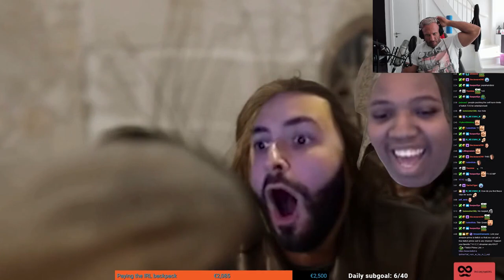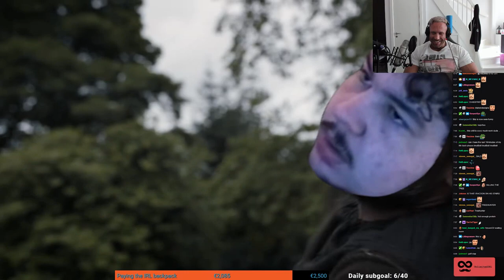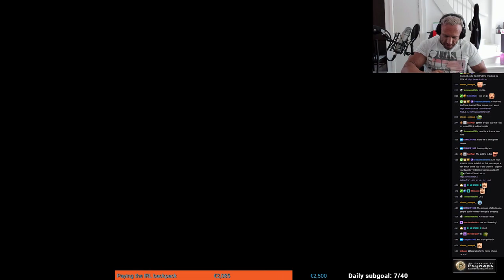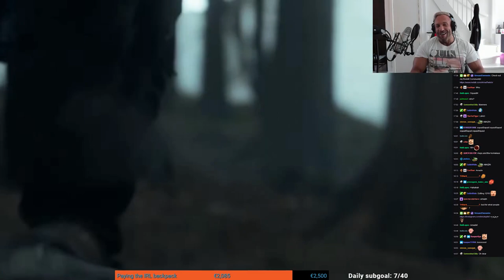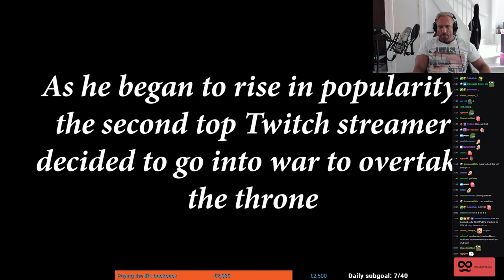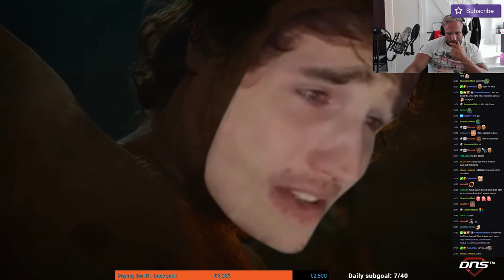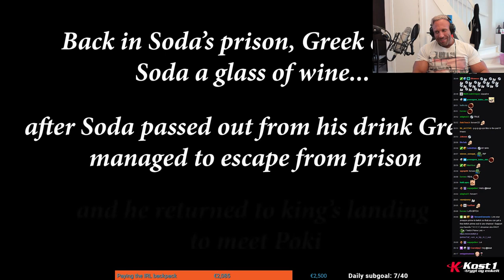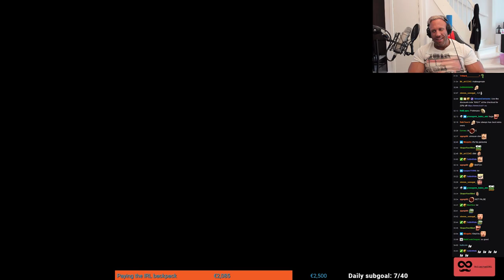Knut Watches Game of Twitch 1 & 2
Edited by Cire